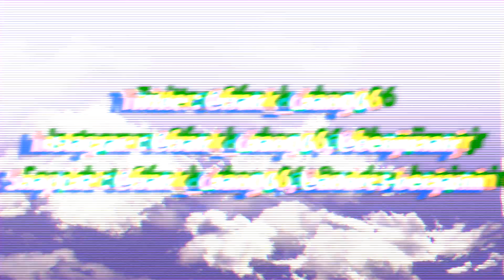TIENEN ROPA PARA ZURDOS? *BROMAS*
¡Que xopa gente!
Hoy nos fuimos a 4 Altos a hacerle bromas a los trabajadores de las tiendas, y como que me recogí una gyal de Dominos jajaja.
BRRR!!